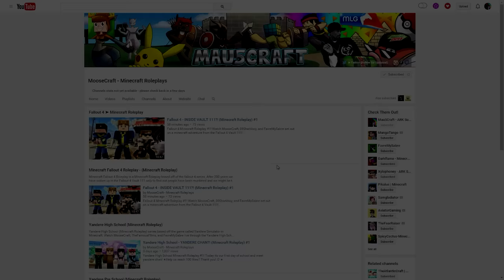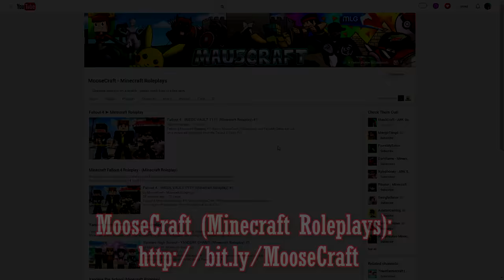Minecraft Daycare - BABY BLOWS UP TEACHER !? w/ UnspeakableGaming (Minecraft Kids Roleplay)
Minecraft Daycare - BABY BLOWS UP TEACHER !? (Minecraft School) w/ MooseCraft & UnspeakableGaming